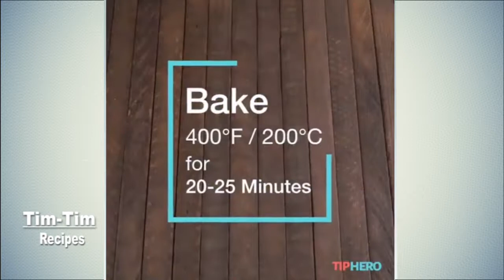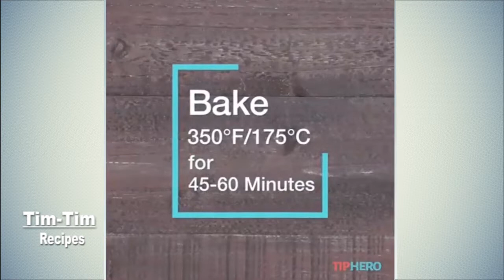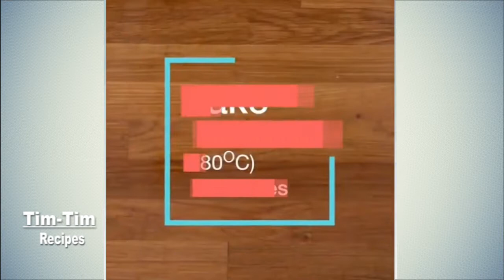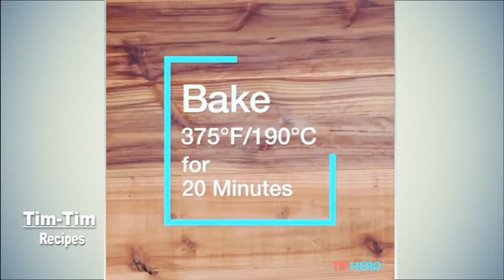İnstagram Food Compilation Tutorial #1